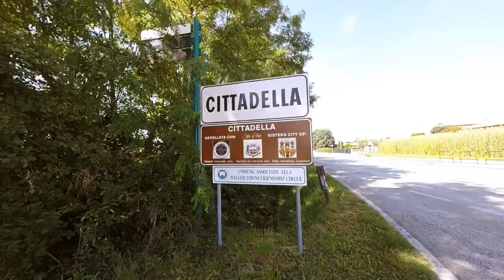Via Postumia: Giorno 10 da Castelfranco Veneto a Cittadella sul sentiero degli Ezzelini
Dopo una notte di meritato riposo presso la casa di fraternità delle Discepole del Vangelo ci mettiamo in marcia verso Cittadella, la terza città murata incontrata sul nostro cammino.
Dopo un antipatico tratto lungo il provinciale il percorso andrà via via migliorando il sentiero degli Ezelini prima e diversi tratti tra i campi o attraverso tranquille cittadine (Castello di Godego, Galliera Veneta) ci porteranno a destinazione.
Degne di nota "le Motte" di Castello di Godego, un insediamento protostorico del XIV° secolo avanti Cristo, leggermente fuori percorso e apprezzabile specialmente dall'alto.
Potrete vederne le immagini nel video grazie al nostro piccolo e fedele drone mavic mini.

After a night of well-deserved rest at the fraternity house of the Disciples of the Gospel, we set out for Cittadella, the third walled city we encountered on our way.
After an unpleasant stretch along the provincial road, the route will gradually improve the first Ezelini path and several stretches between the fields or through quiet towns (Castello di Godego, Galliera Veneta) will take us to our destination.
Worthy of note is "le Motte" of Castello di Godego, a protohistoric settlement of the fourteenth century BC, slightly off the road and especially appreciated from above.
You can see the images in the video thanks to our small and faithful mavic mini drone.